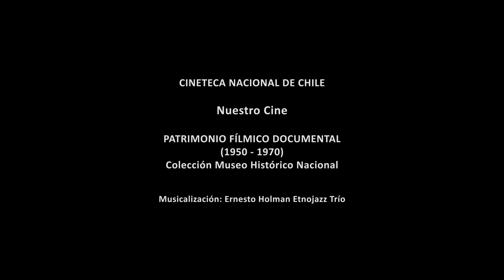Funeral de Arturo Alessandri Palma (1950)